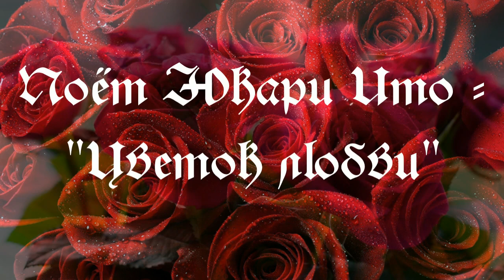Поёт Юкари Ито - "Цветок Любви"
Юкари Ито (Yukari Ito) - известная японская актриса и певица.
Родилась 6 апреля 1947 года в Токио. Дебютировала как киноактриса в 1962 году. Снималась в комедиях и музыкальных фильмах. Издала несколько песенных альбомов.
В 70-е годы ХХ века песни в её исполнении часто появлялись в известном советском журнале "Кругозор".